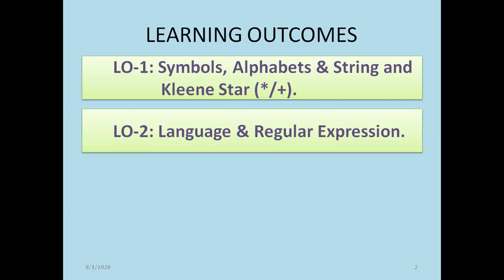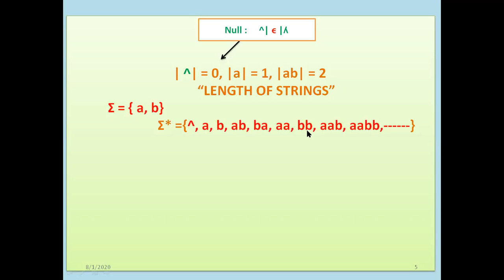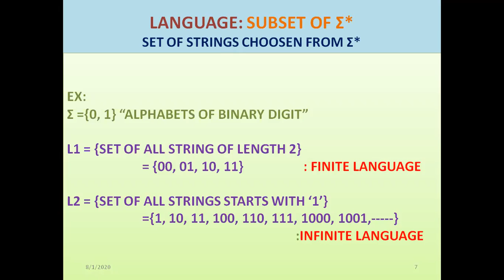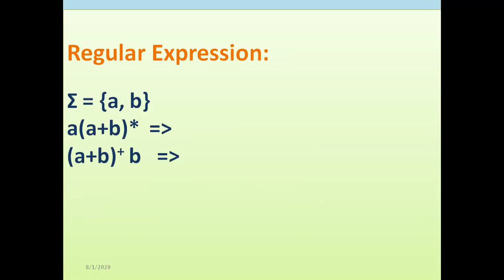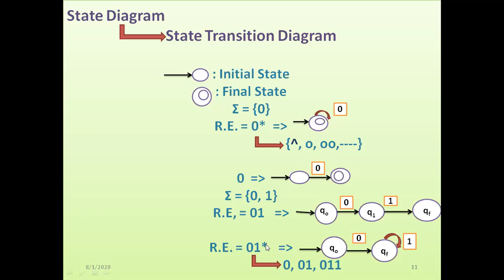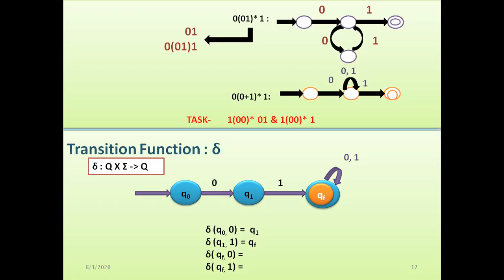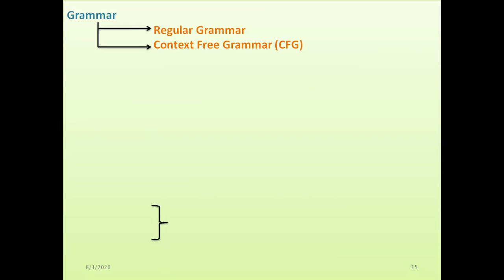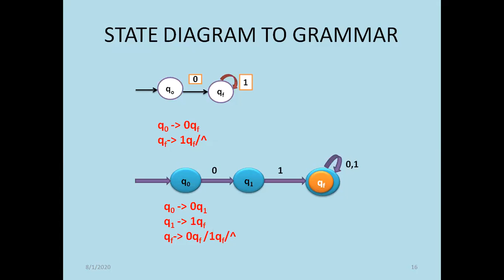Lec-00: Automata Theory for begginers | Regular Expression & Languages | Transition matrix TOC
After watching this video lecture, you will able to explain-
What is symbols, alphabet & Clean star ?
What is Regular Expression and languages ?
What is State Diagram, Transition Function and Transition Table ?
What is Grammar and conversion from state diagram to grammar ?